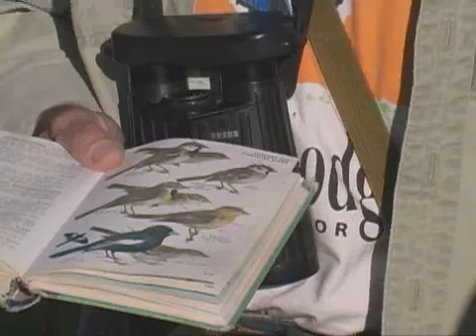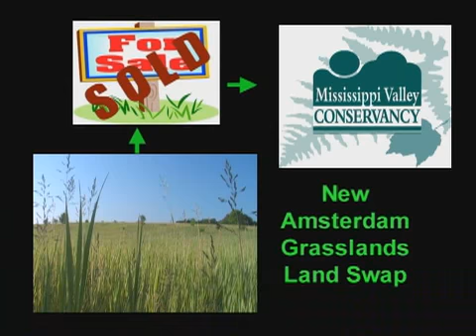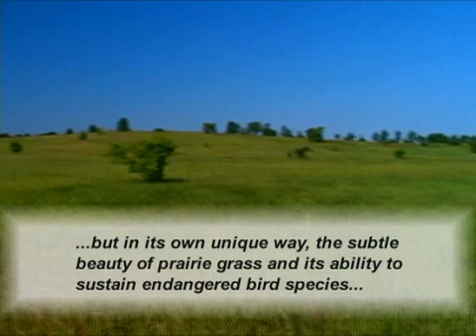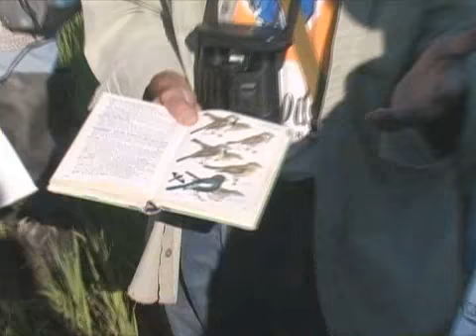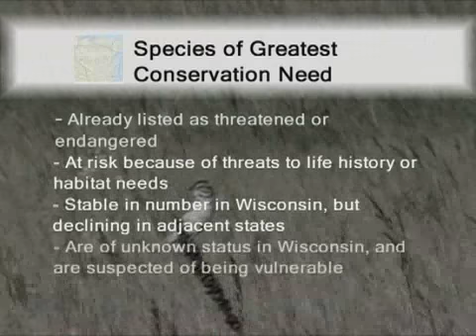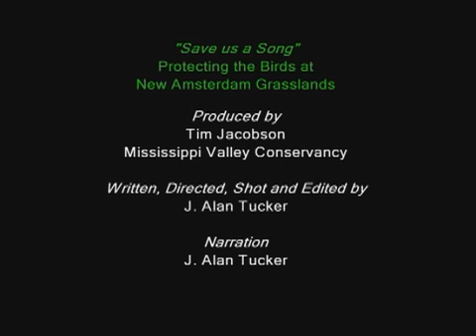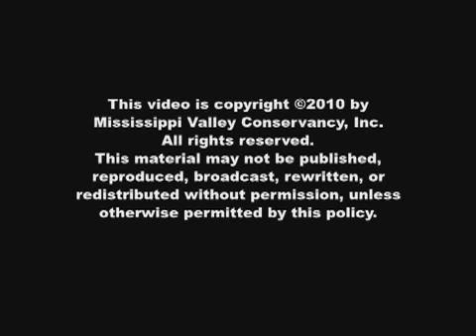Save Us a Song: Protection of New Amsterdam Grasslands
The story of how critical habitat for rare birds was saved by Mississippi Valley Conservancy with the help of a generous donation from a local business and a nearly million-dollar grant from the Wisconsin Stewardship Fund